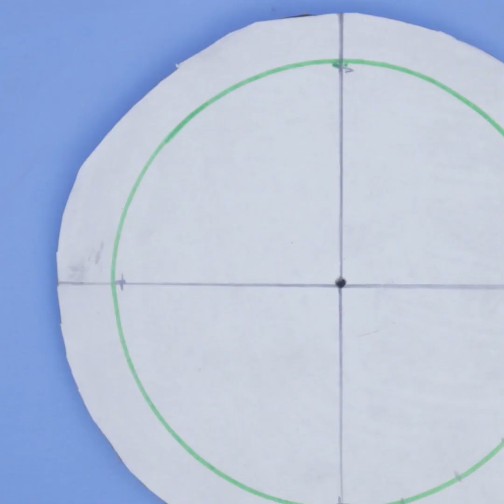DIY Pearl Wall Hanging Craft || Handmade Home Decorating Idea || Jhumar Making